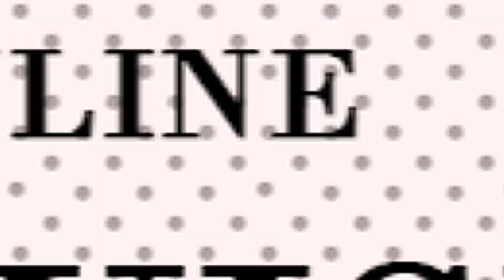HUU NI MWAKA YA FAVOUR